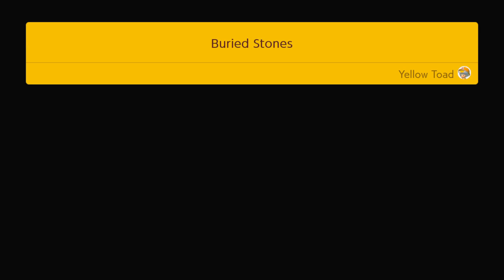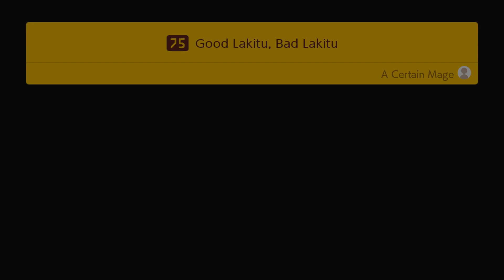Super Mario Maker 2 #9 - 100% bułki w maśle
yaaaa

muzka:

LISA - All That Glitters
Fishy feat. XPRTNovice - Bad Octopus